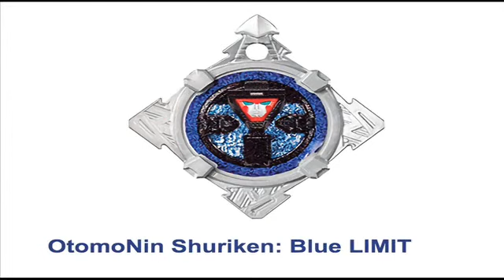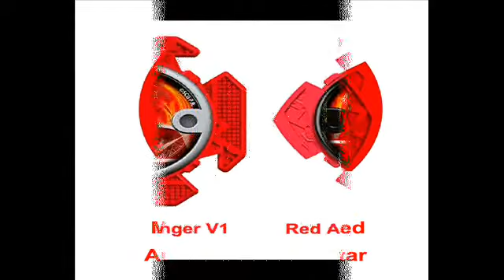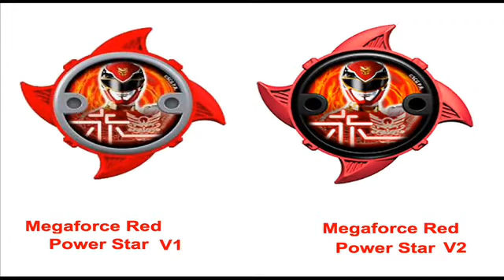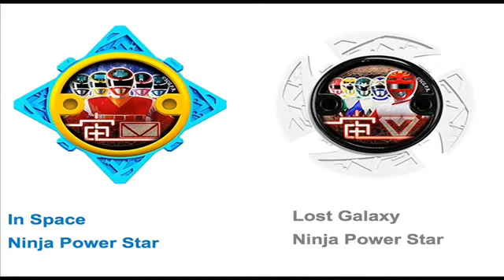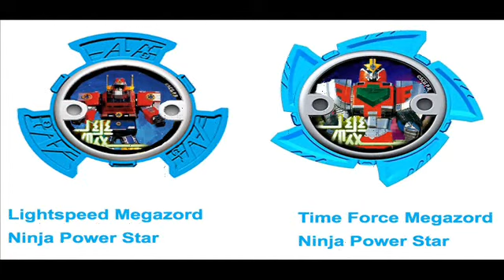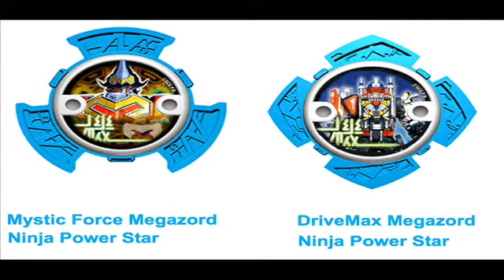Nin Shuriken Shuriken Sentai NinNinger 2015 VS Ninja Power Stars Power Rangers Ninja Steel